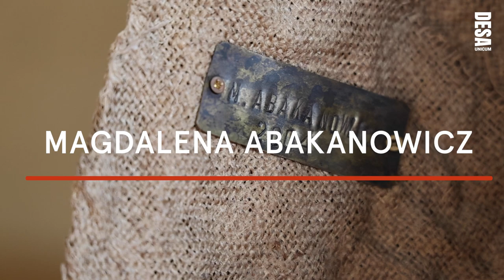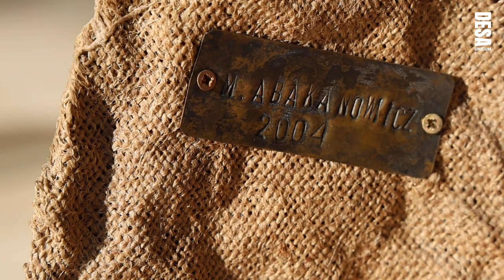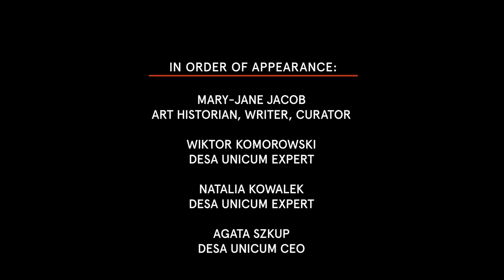Magdalena Abakanowicz. Synteza sztuk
Magdalena Abakanowicz dała się poznać światu przede wszystkim jako artystka niezależna, często zmierzająca pod prąd ówcześnie panującym modom i kwestionująca zastałe schematy. Ta najważniejsza przedstawicielka polskiej powojennej sztuki zdobyła sławę już w latach 60. dzięki nowatorskiemu podejściu do tkaniny, która między innymi za jej sprawą przestała być postrzegana jako efekt prac rzemieślniczych i została podniesiona do rangi rzeźby. Magdalena Abakanowicz, jako jedna z nielicznych współczesnych artystów potrafiła wyrazić to samo doznanie zmysłowe za pomocą różnych technik. Tym samym, obcując na przykład z jej gobelinami możemy doznać tych samych wrażeń co podczas podziwiania jej prac olejnych czy też realizacji w jucie lub brązie. Syntezę sztuk obecną w twórczości artystki przybliża w naszym filmie: Mary-Jane Jacob, historyczka sztuki, pisarka, kuratorka, Agata Szkup, prezes DESA Unicum oraz eksperci DESA Unicum: Natalia Kowalek i Wiktor Komorowski.

Dziękujemy za użycie przestrzeni POLIN Muzeum Historii Żydów Polskich.

00:00 Wstęp
00:26 Synteza sztuk
1:06 Zainteresowanie pracami Magdaleny Abakanowicz
1:25 Mary Jane Jacob o początkach współpracy z Magdaleną Abakanowicz
2:41 Abakany
3:06 W jakich technikach tworzyła Magdalena Abakanowicz?
3:40 Jakie problemy miała Magdalena Abakanowicz podczas budowania swojej kariery?
4:26 Wpływ prac Abakanowicz na wystawy
5:17 O czym świadczy silna pozycja artystki na rynku?
6:40 Inspiracje sztuką Magdaleny Abakanowicz
7:07 Przeciwko czemu Abakanowicz się przeciwstawiała?